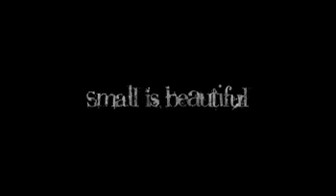Small is beautiful teaser 2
typhoon media production